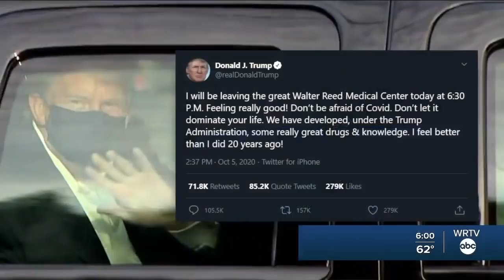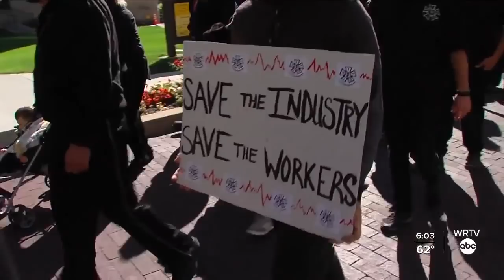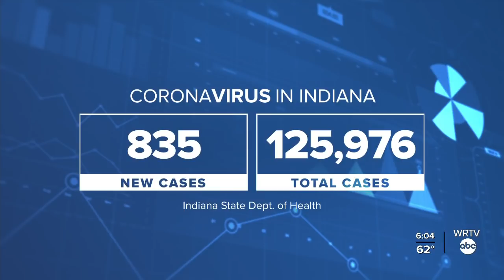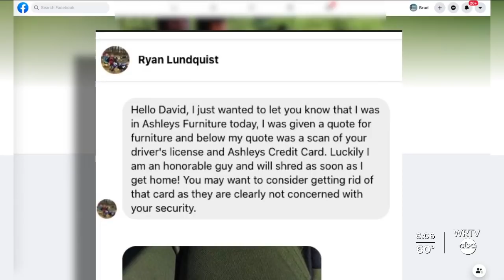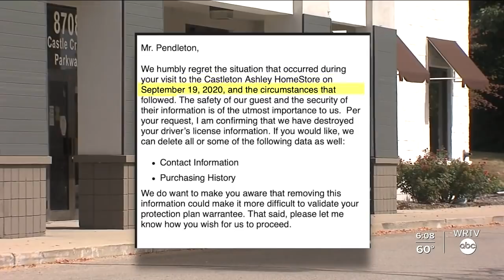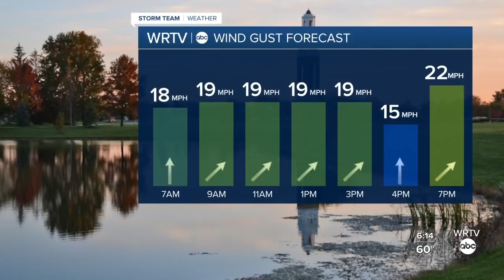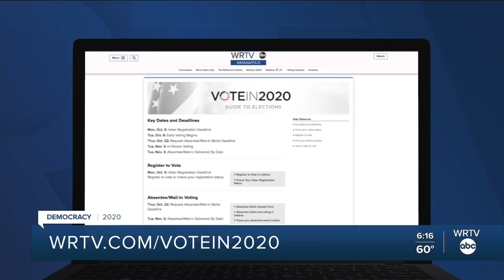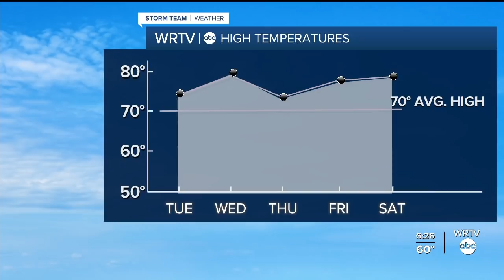WRTV News at 6 p.m. - Oct. 5, 2020